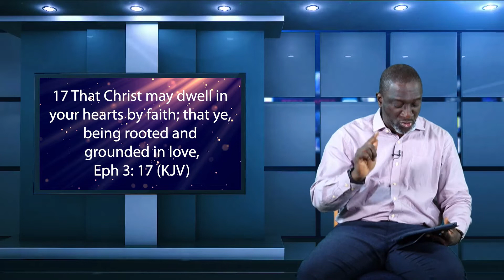TOMMORROW | More on Grace II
Tomorrow is our special weekly broadcast which is premiered every Saturday. You can enjoy previous episodes on our Facebook page and YouTube channel.